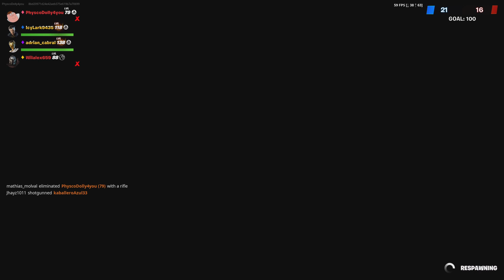Black sheep 4 Arms inner built strong chine hero cape knock out limited edition